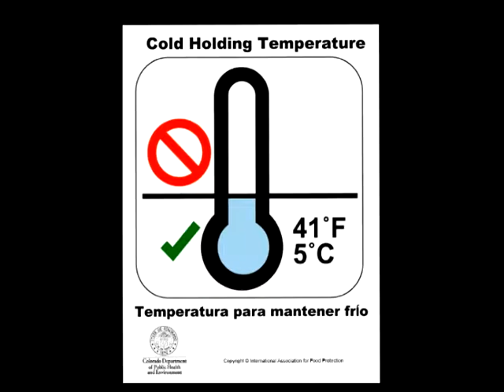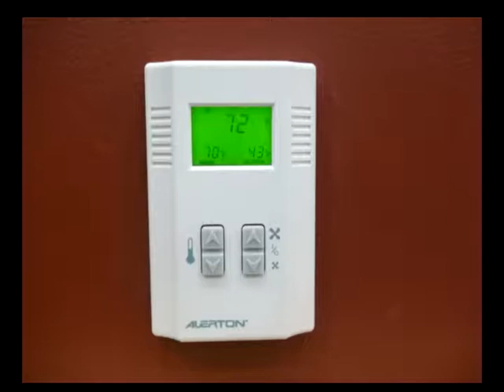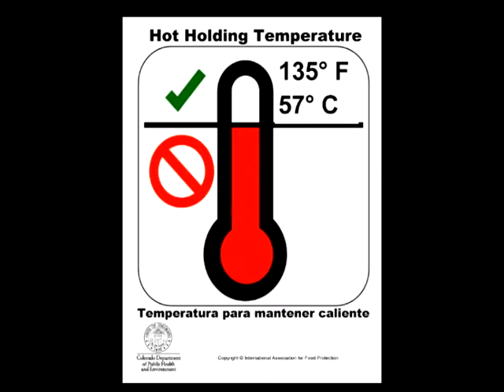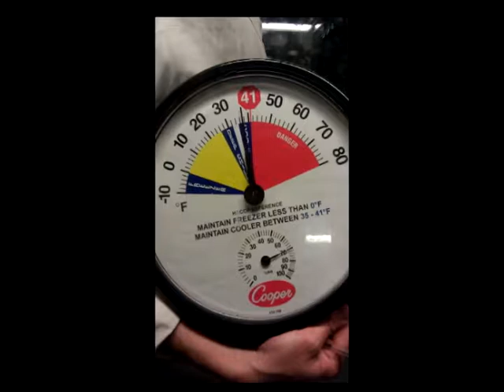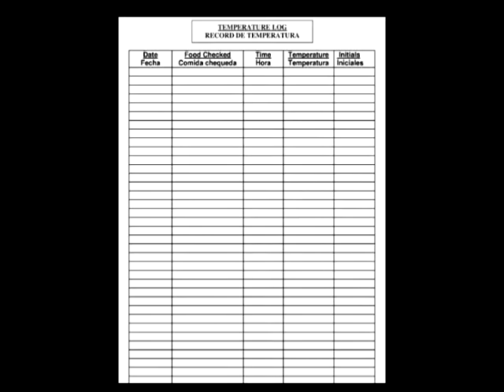Proper Temperatures Food Safety Video Spanish